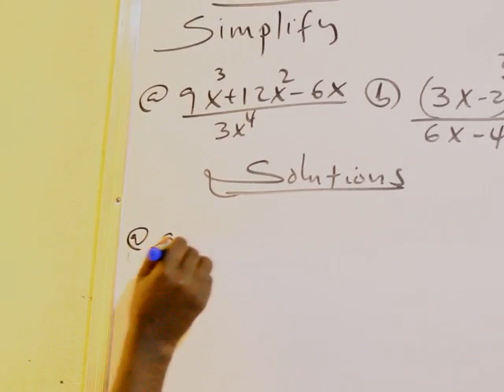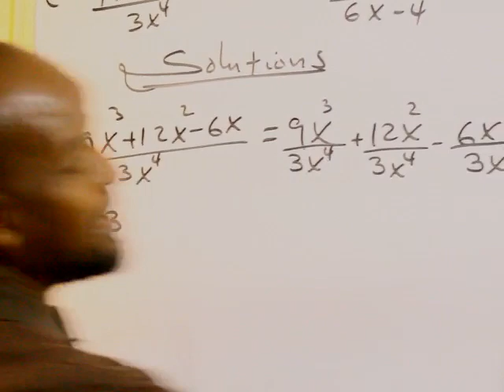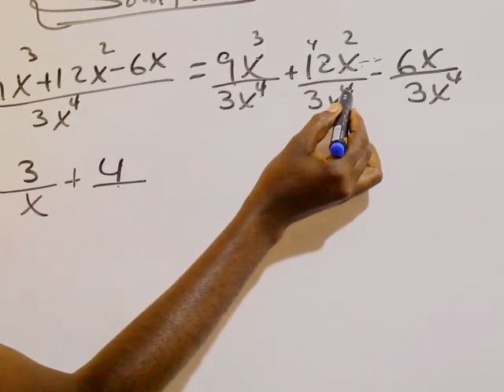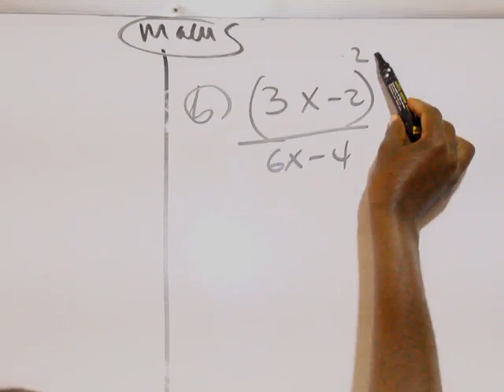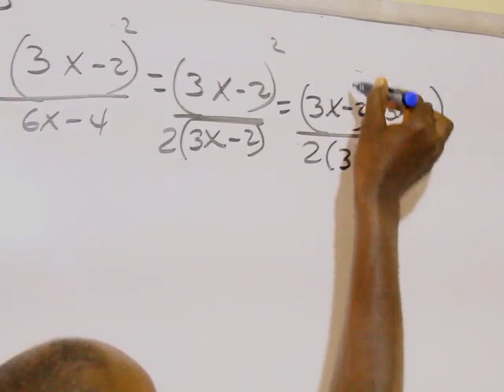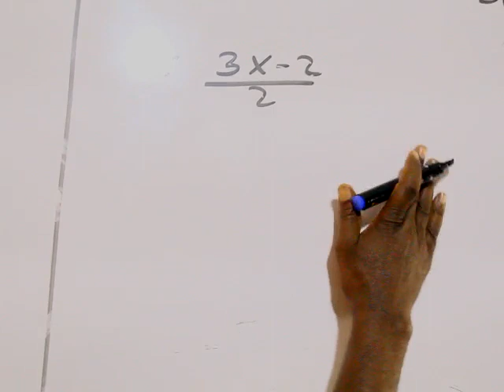Algebra(casharka 12aad): Maxamuud Cali Aaden